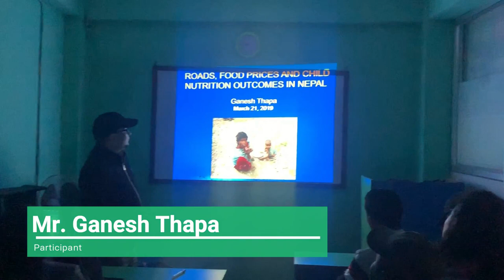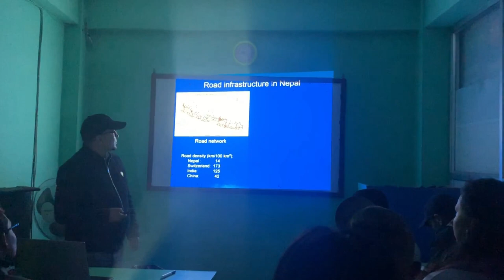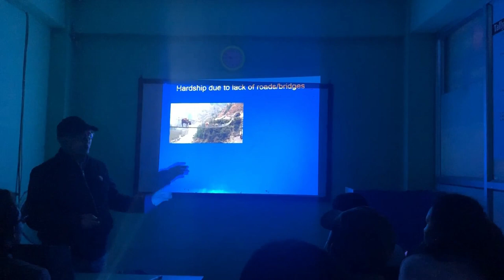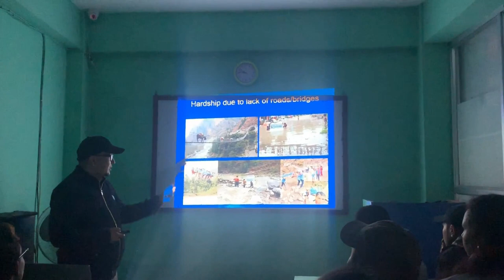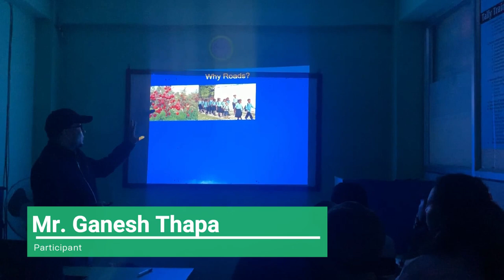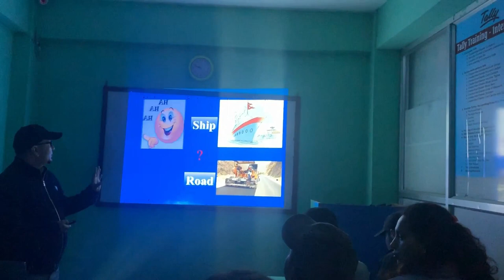Participants Presentation | V5 | Ganesh Thapa | Road, Food Price and Nutrition | SMDI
Personality Development Training is a regular Program of SMDI Institute. It includes the classes for development of Presentation Skill. Here we present a Video of Presentation on Importance of Life Insurance by one of our student Roshan Madhikarmi.

Camera: Priya Sunuwar
Producer: Muna Karkee
Editor: Deepak Shrestha
Director: Sunjay KC